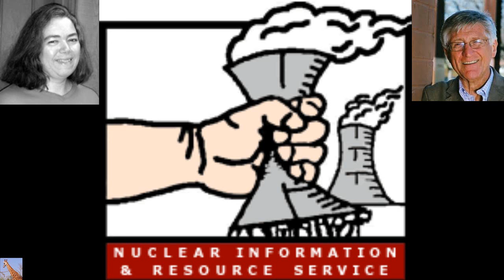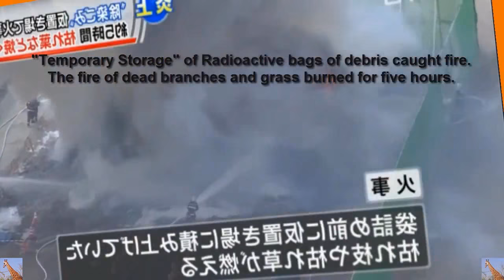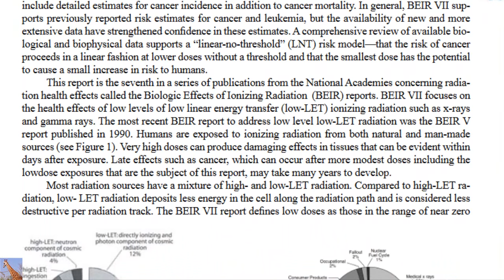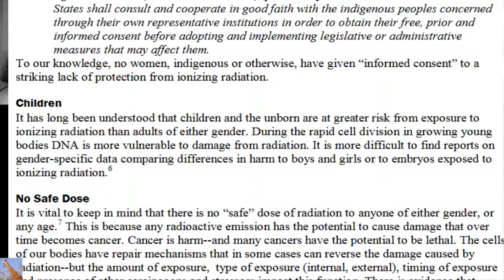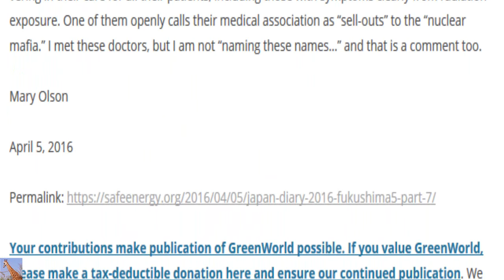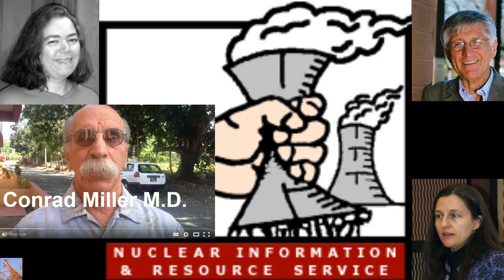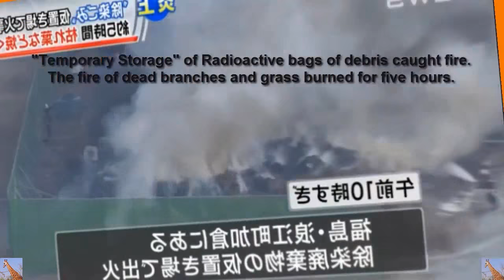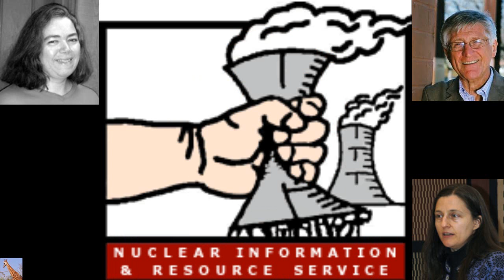Visit Fukushima & Ponder YOUR Nuclear Future in 5 Years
Listen to an outstanding interview.  Go on... Live vicariously.  I hope you can view it through the end.

Beir VII: Health Risks from Exposure to Low Levels of Ionizing Radiation
6930 Carroll Avenue, Suite 340, Takoma Park, MD

Japan Diary 2016, Fukushima+5, Part 7. These women are pissed.

The Ultimate Wish: Ending The Nuclear Age
In this new documentary short, Fukushima and Nagasaki survivors link nuclear power and nuclear weapons.

REMINDER: NIRS Invites You to
Fukushima+5 - Report on Life on the Ground in Japan

Dear Friends,

In case you missed our message last week, NIRS invites you to join us tomorrow evening, April 5 at 8 pm (Eastern) for our Quarterly Tele-briefing and Week 4 of the Nuclear is Dirty Campaign.

Fukushima+5: A Report on Life on the Ground with Arnie Gundersen, Fairewinds Energy and Education, and Mary Olson, Nuclear Information and Resource Service, reporting back from their month-long visit to Japan.

Register here to get the call-in details.

In February and March 2016, Arnie Gundersen and Mary Olson visited Japan at the request of anti-nuclear groups and people working with survivors of the Tepco nuclear disaster at the Fukushima Dai-Ichi power station. As they toured the Fukushima region and other parts of the country, Arnie took samples of Tepco radioactivity, and Mary met with women who are impacted by Tepco’s radioactivity. They experienced a nation with broad areas impacted by the nuclear disaster and spoke at more than two dozen venues. Arnie and Mary will share their impressions and findings in a community report-back.

The call will be:
Tuesday, April 5 at 8pm Eastern
(5pm Pacific, 6pm Mountain, 7pm Central).

Mary and Arnie will speak for about 40 minutes about their adventures. The remainder of the call will be open for questions and dialog. This call will be recorded and the file will be uploaded a day or two after the call.

Please register for this free event to get the call info and any updates, including the link to the recording.

The briefing is also part of Week 4 of rolling out our new NuclearIsDirty project. Next week, we are focusing on the health impacts of ionizing radiation, which make nuclear energy dirty from the start. Ionizing radiation is what makes all of nuclear pollution even more dangerous than the already harmful thermal, heavy metal, water and particulate impacts of uranium mining, producing nuclear fuel, and generating power with steam. Ionizing radiation has been mischaracterized from the start, resulting in assessments and a regulatory structure that miss much of the real impacts.

Come learn more. Join the campaign. Invite your friends. Pay it forward. Use the NuclearIsDirty hashtag. Widen the circle. Change the world.

No Nukes!

Tim Judson
Executive Director
Nuclear Information and Resource Service

GreenWorld: (NIRS' blog chronicling nuclear issues and the transition to a nuclear-free, carbon-free energy system)